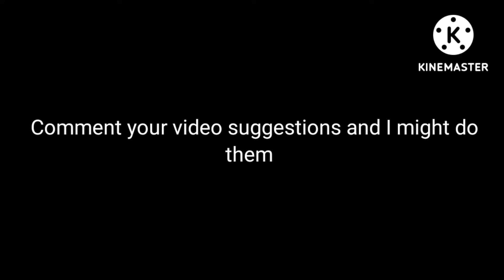Stranger Things | Argyle | Arden